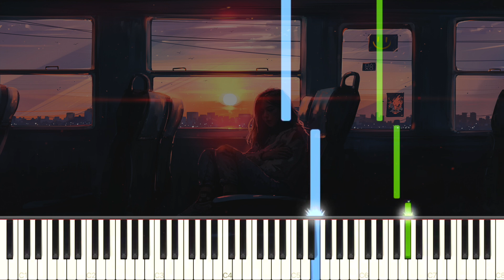Lose You To Love Me - Selena Gomez (Piano Tutorial)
Here is my piano cover of Lose You To Love Me by Selena Gomez. Hope you enjoy!

❤ Many thanks to Ruben Barbeiro, Irexmaed, Bernardo Zevada, Meir Revivo, Roan, Nikkai Herndon, Bjarne Claes, Marc Straight, Axel Tenorio, Ian Chambers, Nebular, Adrian Distel, Santiago Monsalve, Michael Vu, Rin, Noir2019, Emily, annapantsu, Jaap Elst, Pancake Sansy-chan, Sofia Johansson, Corey Greenwalt, luminantAegis, Bobby Henry, Kevin Shin, Piano Vibe, Jed Hamilton, Nikhil Nagendra, Kenneth Teamer Jr, Aki-P, Michael Swanston, Kegan Pierce, Joe Kourie, Miketyson, Shawn Luke, NyanNyan MoguMogu, Zoee Liew, John Doe, kinako, Brendan Ostrom, Denise Banaszek, healthyplease, Dave Fahey, Jordon Honeycutt, Nigel Shaw, Warde, WubstahWulf, Will Braun, Colin Young, Brendan McCullough, shirokuro of hiragana, Saiku, Lucas Dellabate, Angelo D'Agnano, dave, っぽ くあるん, Braith Anderson, ImKirious, and Dylan Ngu for the support on Patreon!

\\ Information \\
♬ Title ▸ Lose You To Love Me

\\ Misc. \\